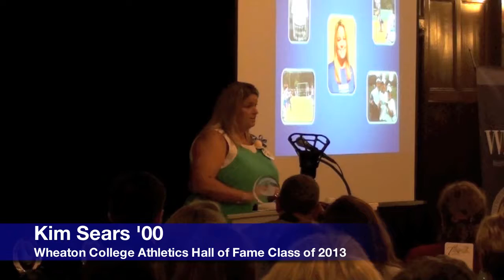Hall of Fame Ceremony: Sights And Sounds